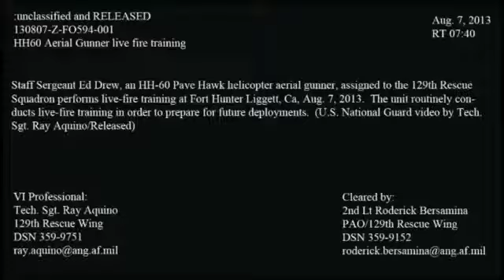A Day With HH 60's Gunners US National Guard Live Fire Over Fort Hunter Ligget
The HH-60G Pave Hawk is a helicopter search and rescue combat US, manufactured by Sikorsky Aircraft Corporation. It is derived from the UH-60 Blackhawk, .

A Day With HH 60's Gunners US National Guard Live Fire Over Fort Hunter Ligget The HH-60G Pave Hawk is a helicopter search and rescue combat US, .